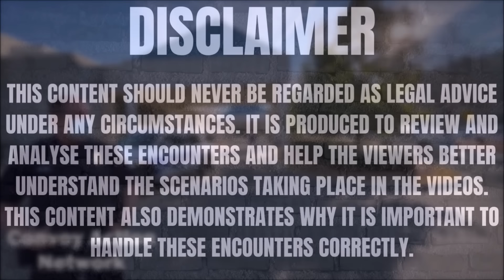Cops Are Called On Man Because Recording Is "Suspicious" Then This Happens...